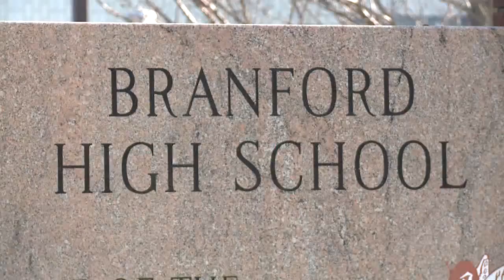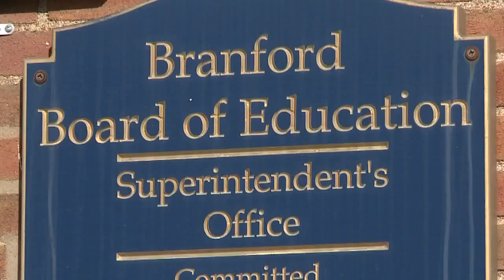Life sized fetus causes cafeteria controversy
Life-sized replicas of fetuses are too much for lunchtime at Branford High School. A student leader of the school's pro-life club says the principal banned her from using the models and she is fighting that.